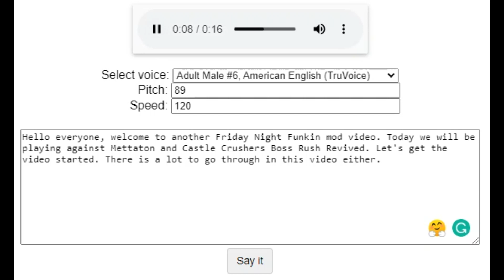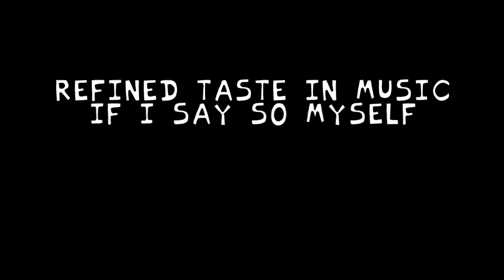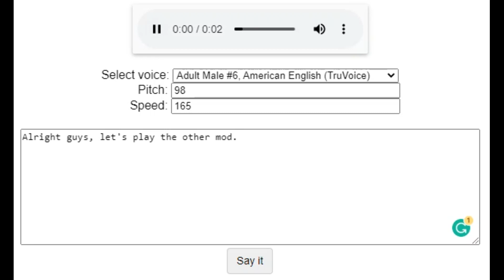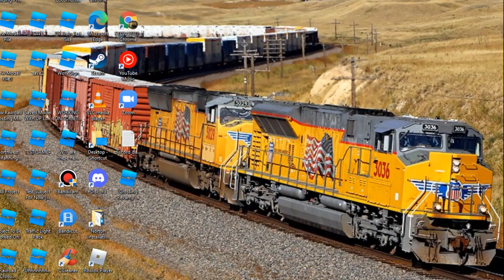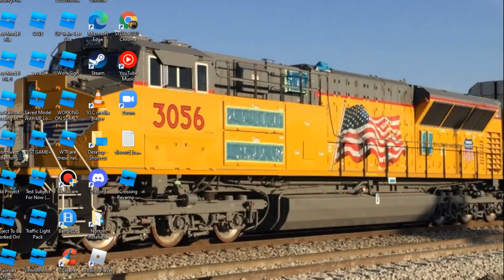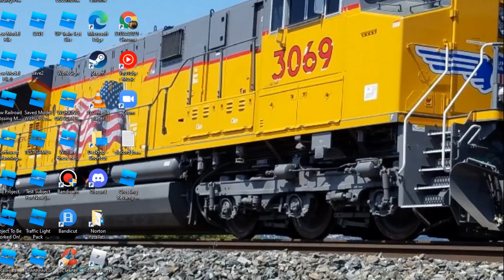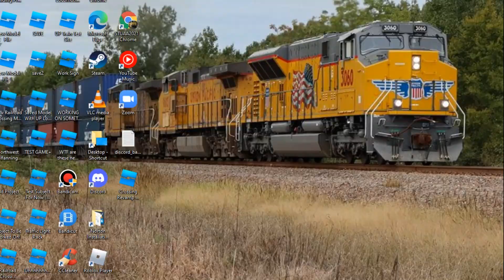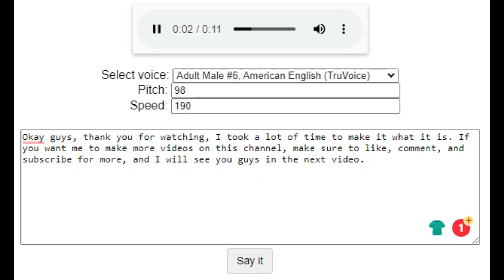Playing 2 Friday Night Funkin Mods To See If I Can Beat It! (Mettaton And CC Bosh Rush Revived)